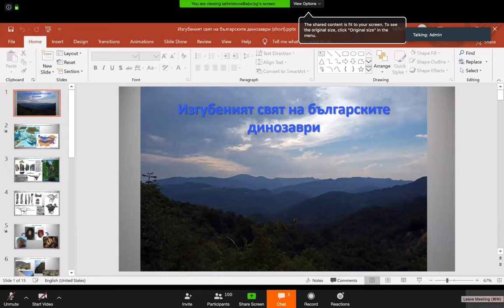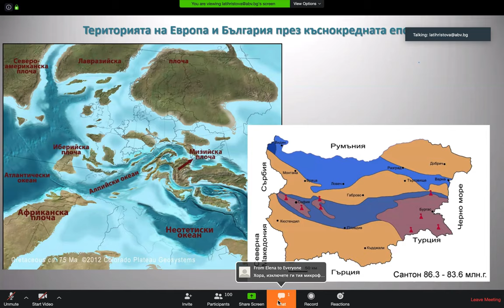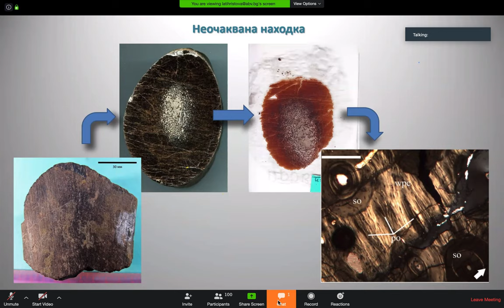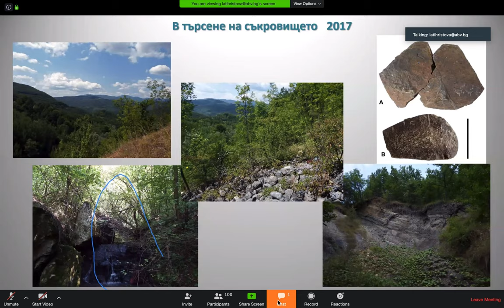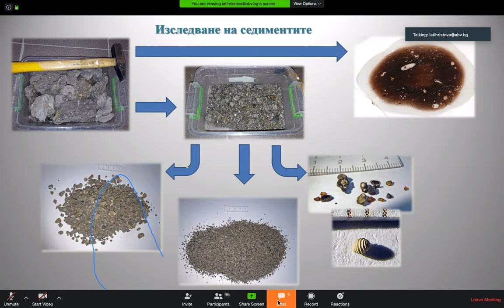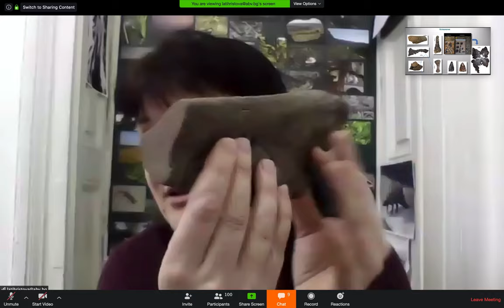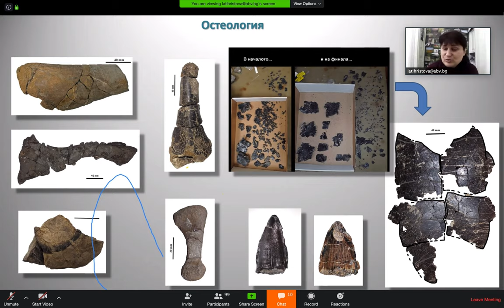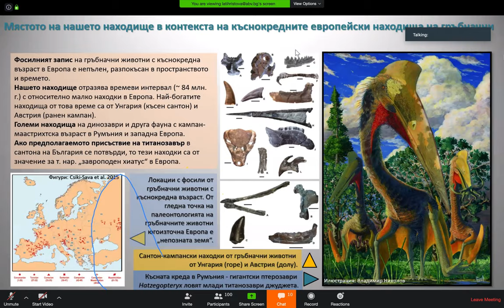“Изгубеният свят" на българските динозаври разкрит от изследванията на българските палеонтолози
Филмът Джурасик парк и всичките му продължения запалиха интереса към динозаврите на хора от всякакви възрасти. Но геоложките еволюция на нашата територия през милионите години е причина до момента у нас да има открити много малко останки на динозаври. Палеогеографията на Балканския полуостров като цяло през мезозойската ера също допринася за по-ограниченото разпространение на находища със запазени останки на четирикраки гръбначни животни от това време. В лекцията гл. ас. д-р Латинка Христова от Националния природонаучен музей – БАН разказва как учените изучават находищата на фосили, с какви методи извличат информацията от скалите и костите, за да могат накрая да обрисуват пейзажите и животните, обитавали територията на България в древни времена. В резултат на изследванията вече можем да кажем повече за находките от новото находище на къснокредни гръбначни от района на гр. Трън.
Записът е направен на 24 март 2020 от 11:00 часа в рамките на проект "Образование с наука", финансиран от Министерството на образованието и науката.